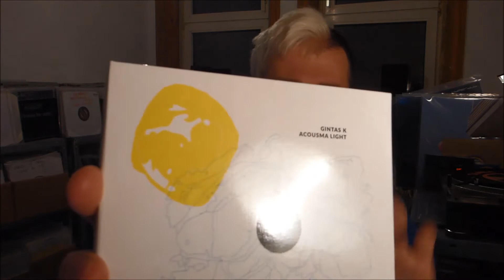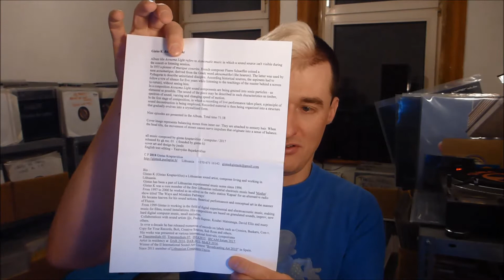incoming: new experimental music from LITHUANIA | baze.djunkiii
i received a letter from the lithuanian artist gintas k recently!

next show:
12.01.2k18 90s Rave Radio @ Ems-Vechte-Welle 99.3FM
01.02.2k18 Our House @ Beat Boutique / Hamburg
01.03.2k18 Our House @ Beat Boutique / Hamburg
05.04.2k18 Our House @ Beat Boutique / Hamburg
31.08.2k18 E-Werk / Erlangen
01.09.2k18 Elastica @ Maze / Berlin

mixtape out now:
baze.djunkiii presents transmissions from the underground vol.1 [jahmoni music 401]

more baze.djunkiii @